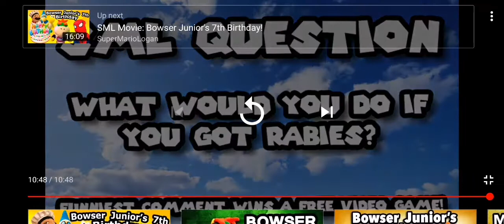My Reaction to SML Movie: Bowser Junior Gets Rabies